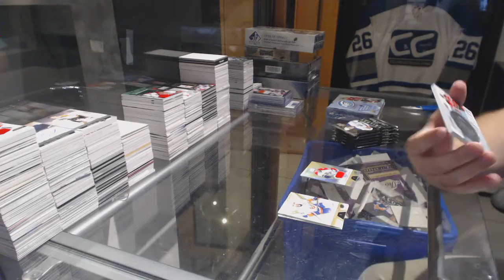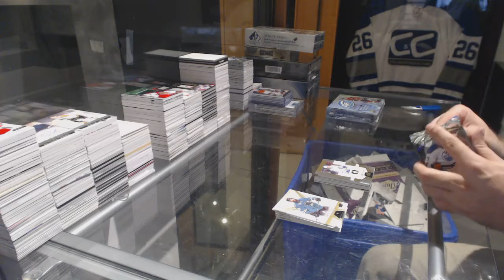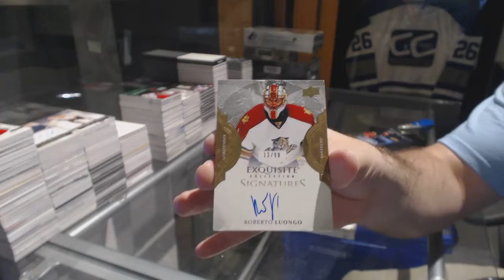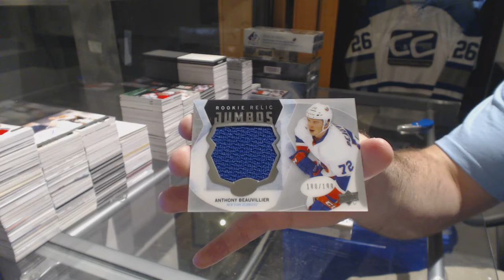16-17 UD Trilogy & 16-17 UD Ice Hockey Box Break - C&C GB #7710